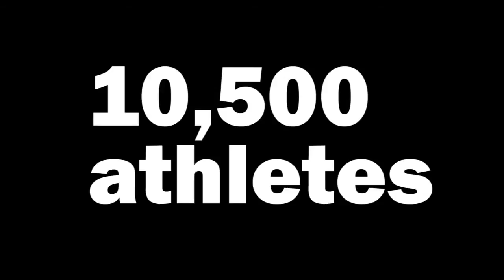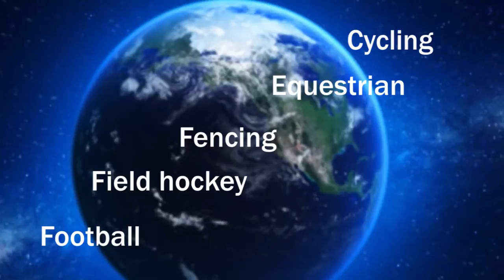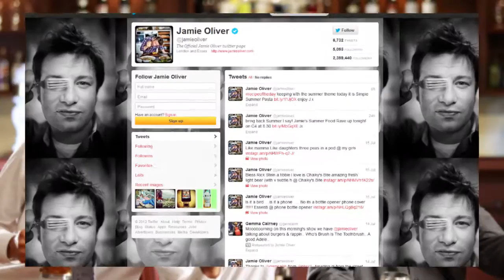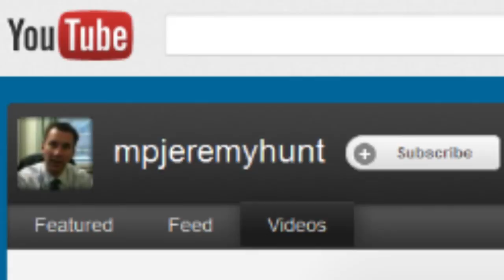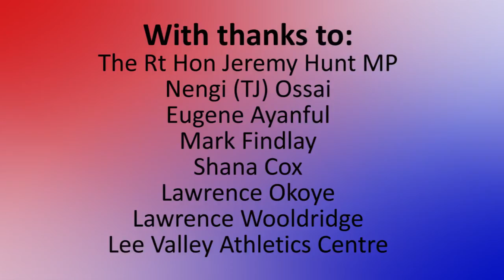The First Social Media Olympics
The Olympics in London this summer will be the first social media global sporting event ever held.  For the first time ever, athletes, their coaches, friends, spectators, supporters and TV viewers around the world will be able to connect with each other directly - using Twitter, Facebook, YouTube and Flickr amongst others.

It was interesting to see use of social media featured so heavily by Danny Boyle during the Opening Ceremony, with special recognition for Internet founder Sir Tim Berners-Lee.

Interviews with thanks to the Rt Hon Jeremy Hunt MP, Nengi (TJ) Ossai, Eugene Ayanful, Mark Findlay, Shana Cox, Lawrence Okoye, Lawrence Wooldridge and Lee Valley Athletics Centre.